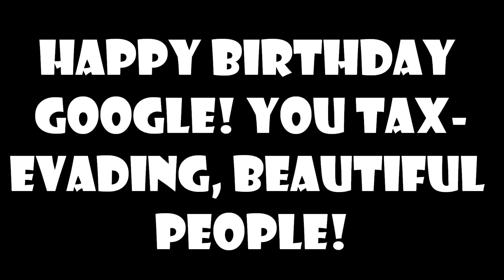TCK Plays Google's 15th Birthday Doodle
birthday